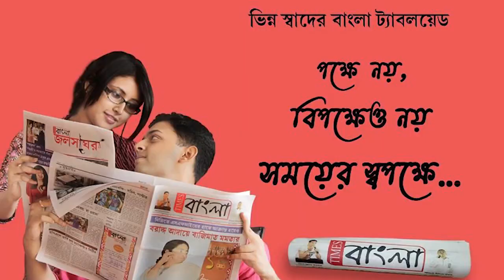বন্ধ হয়ে গেল চন্দননগরের গোন্দলপাড়া জুট মিল,কর্মহীন হয়ে পড়লেন প্রায় চার হাজার শ্রমিক